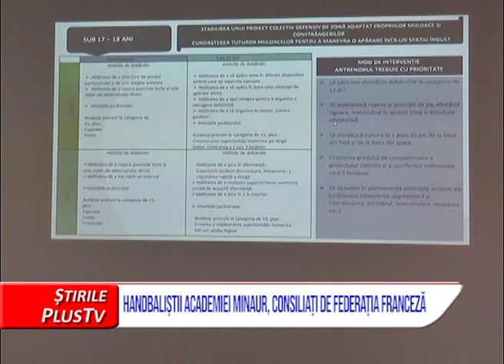HANDBALIȘTII ACADEMIEI MINAUR, CONSILIAȚI DE FEDERAȚIA FRANCEZĂ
Copiii de la Academia Minaur Baia Mare au calități deosebite și condiții bune pentru a practica handbalul. Insă, trebuie priviți așa cum sunt, ca niște copii și nu ca pe adulți gata să aducă rezultate extraordinare, când de fapt ei au vârste mici. Asta o spune un consilier tehnic din Federația Franceză de Handbal, invitat să ajute la imbunatățirea strategiei de joc și la mai buna organizare a Academiei Minaur.